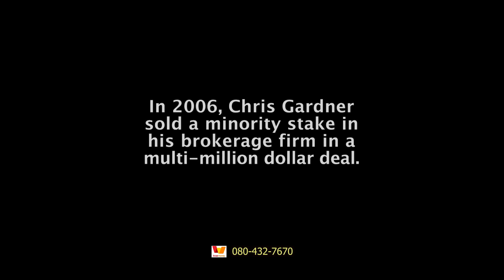[สปอยหนัง]อย่าให้ใครมาบอกลูกว่าทำอะไรไม่ได้ "แม้เเต่พ่อเอง":ThePursuitofHappyness